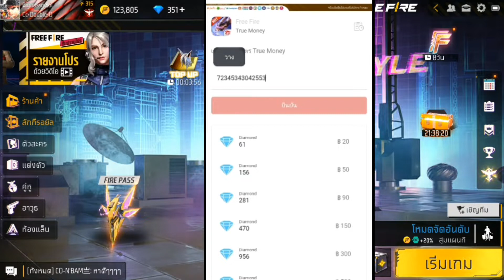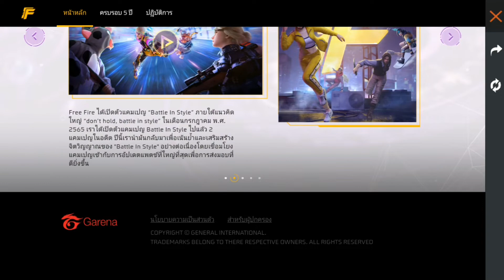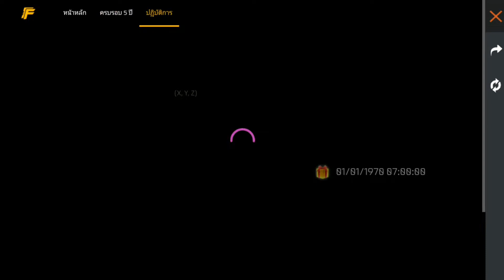ฟีฟาย:เฉลยกิจกรรมใหม่ Free Fire ฉลองครบรอบ 5 ปี(รับไอเทมถาวรฟรียกเซิฟ)📌สายฟรีห้ามพลาด!!!!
ติดต่อ.